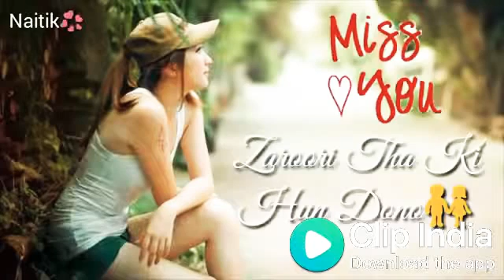Sad status video